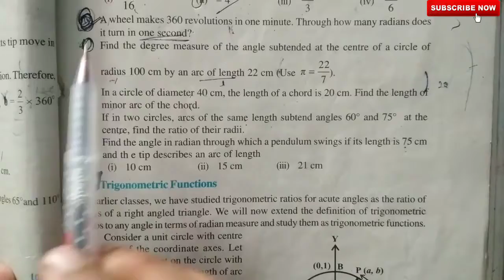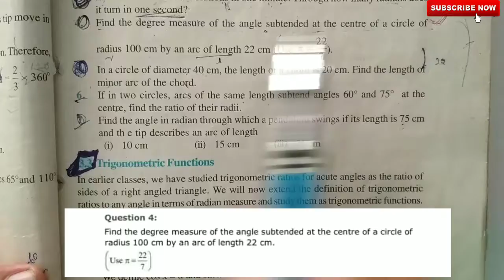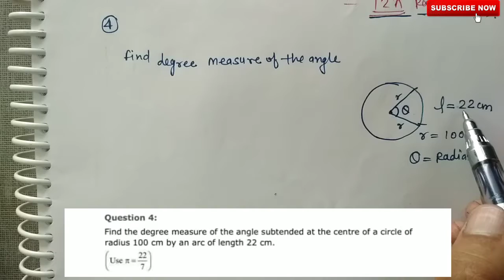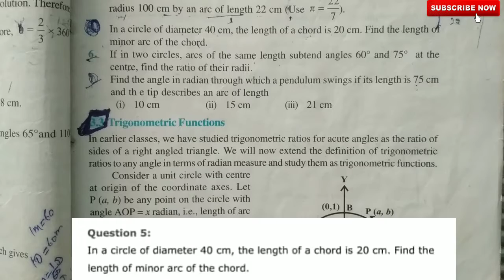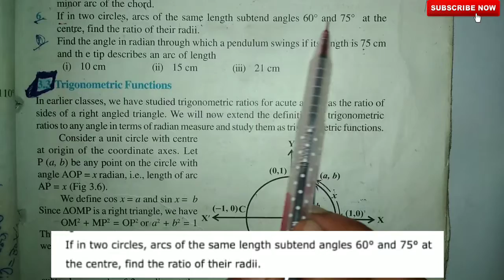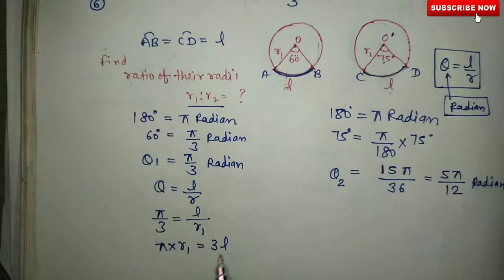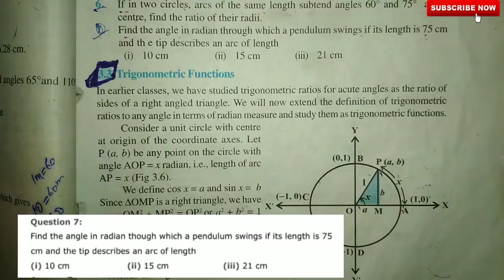Class 11 mathematics chapter -3 exercise 3.1